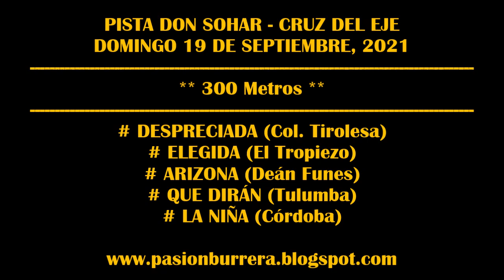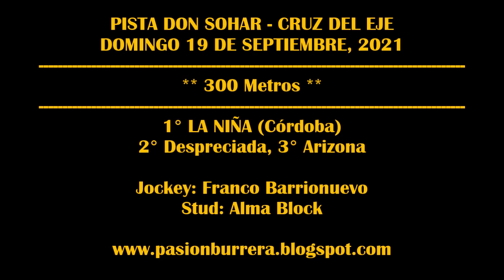LA NIÑA, Pista Don Sohar - Cruz del Eje (19-09-21)